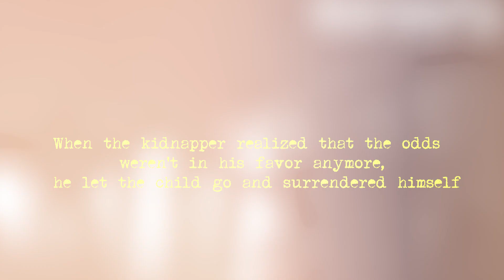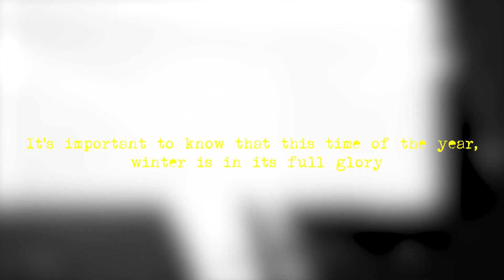When Abused Children Realize They've Been Rescued!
When Abused Children Realize They've Been Rescued! | When Abused Children Realize They've Been Saved | When ABUSED Children Realize They've Been SAVED | When Abducted Children Realize They've Been Found

In this emotionally charged video, witness the powerful moment when abused children finally comprehend they've been rescued. The journey from pain to healing unfolds before your eyes as these brave youngsters experience safety, love, and a newfound sense of belonging. Join us in celebrating the resilience of these children and the dedicated individuals who have played a crucial role in their recovery. This heartwarming and inspirational footage sheds light on the transformative impact of intervention and care in the lives of abuse survivors. Prepare to be moved as we share stories of hope, strength, and the triumph of the human spirit. Together, let's raise awareness about the lasting impact of kindness and create a world where every child feels safe and cherished.

🎬Related Video That You'll Love To Watch🎬

Topics Covered✔️✔️
Child Abuse Recovery Stories
Abused Children Transformation
Rescue Journey Empowerment
Healing from Childhood Trauma
Inspirational Abuse Survivor Stories
Impact of Intervention on Abused Kids
Emotional Rescue of Abused Children
Triumph over Childhood Abuse
Hope for Abused Kids
Support for Child Abuse Survivors
Emotional Healing After Abuse
Child Protective Services Success
Emotional Resilience in Abused Children
Breaking the Cycle of Child Abuse
Empowering Abused Children Stories